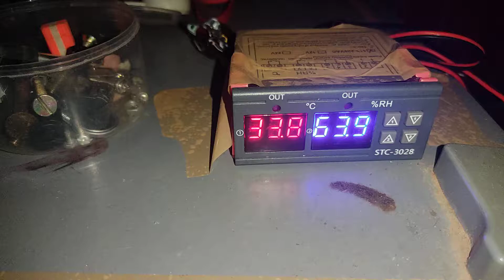Low cost Camera Dry Cabinet after 15 days Preview